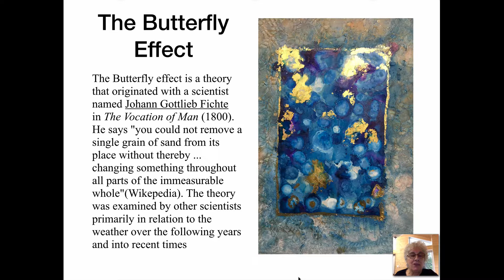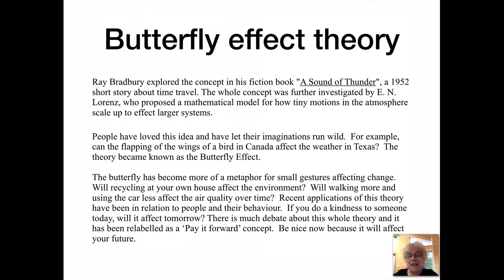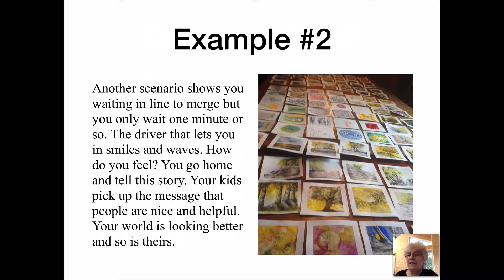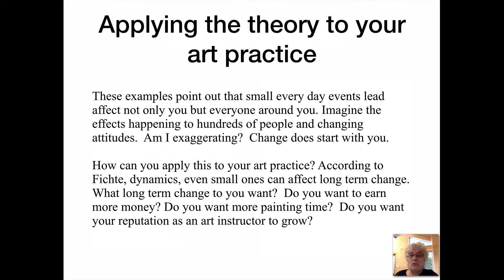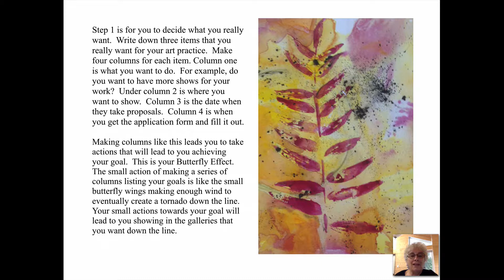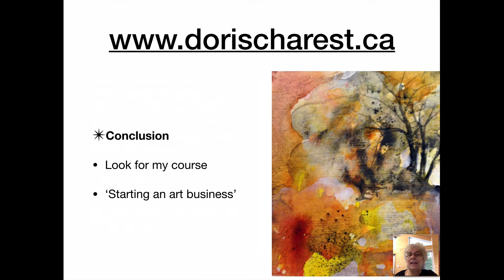Doris Charest art: The Butterfly Effect - Advice for artists bootcamp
Doris Charest art: The Butterfly Effect - Advice for any artist bootcamp. This is an exploration on how the Butterfly Effect can be used in creative work. This bootcamp is to get your creative side going and going. creating great work.

Mixed media is my favorite form of painting. I love the variety of media because it helps tell stories. When creating a painting, I have a story in mind but I also wants the viewer to create their own story or relationship with the painting and evoke memories for them.  My courses on Mixed Media are now available online at sites called: Udemy.com and Skillshare.com.  Join me in the joys of creating mixed media.